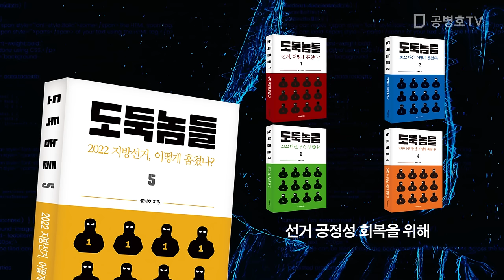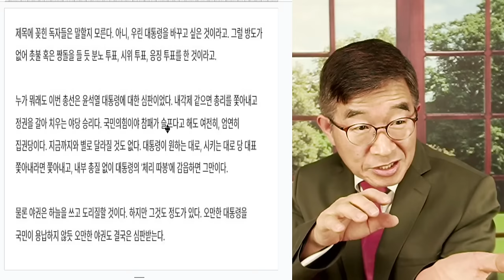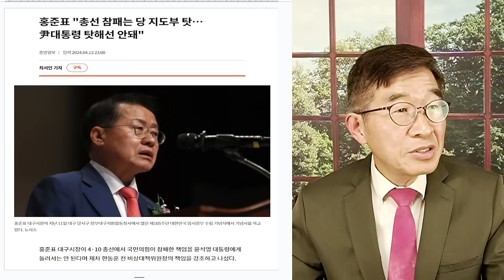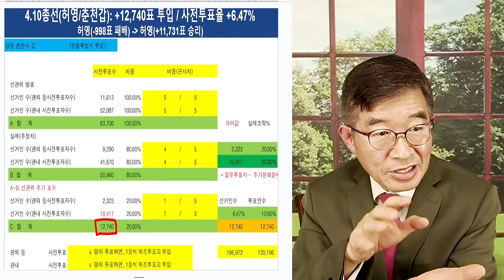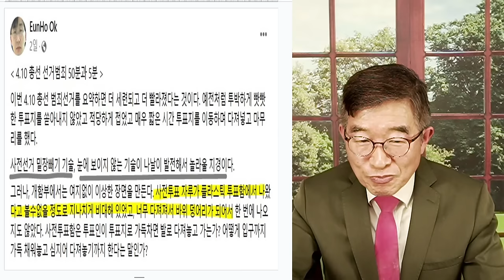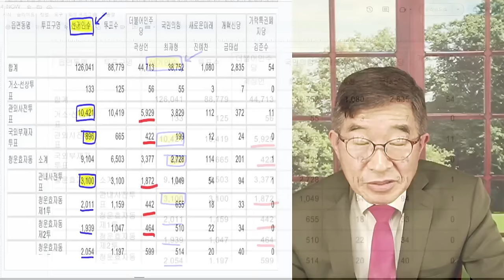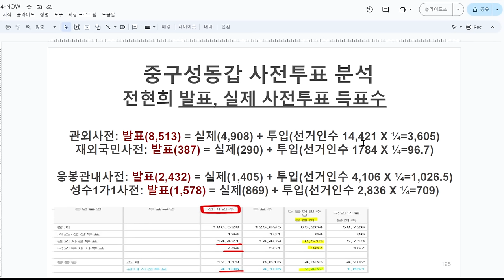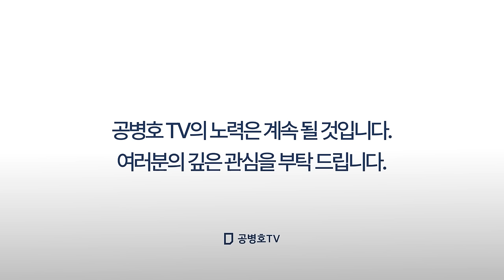나라가 나라다워야 / 4.10총선, 해부 / 대통령이 대통령 다워야 하고, 국민이 국민다워야 / 이런 선거를 언제까지 할건가 / 후손들에게 이런 선거를 물려줘야하나 [공병호TV]